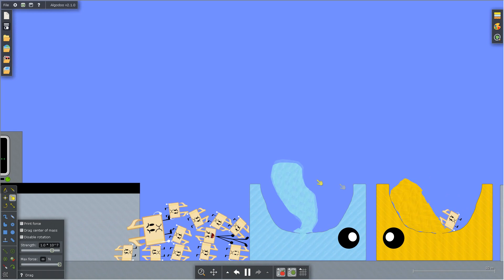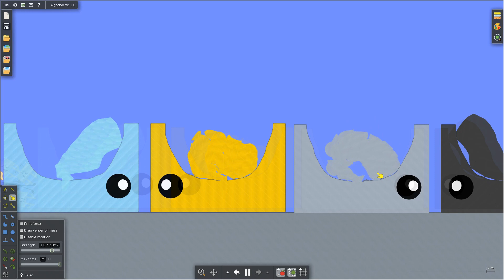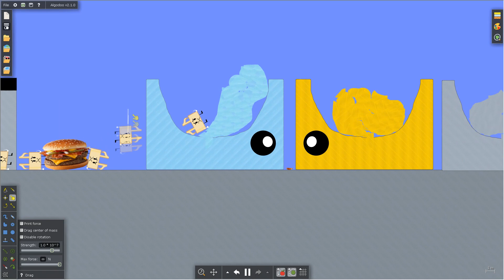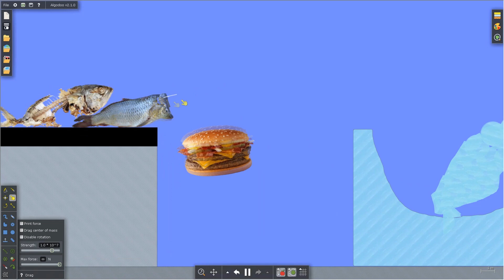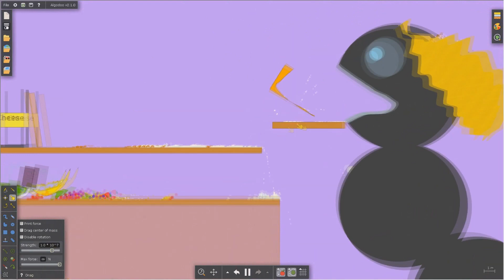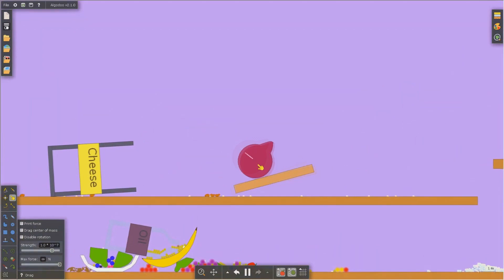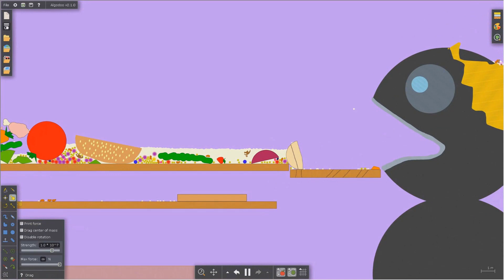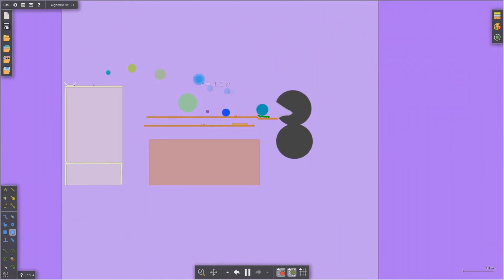Colourful Dudes Eat Everything In Their Way In Algodoo